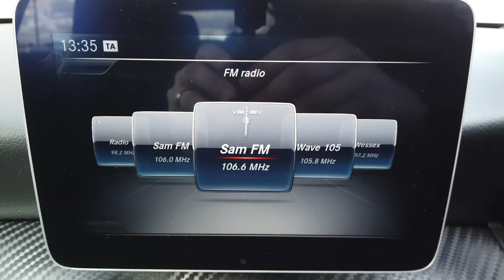Mercedes-Benz A Class A180 AMG Line offered by Norman Motors, Dorset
Make & Model : Mercedes-Benz A Class A180 AMG Line
Location details
Bournemouth Dealership
214-222 Wallisdown Road,
Bournemouth, Dorset,
BH10 4HZ

Poole Dealership
266 Bournemouth Road,
Poole, Dorset,
BH14 9AN